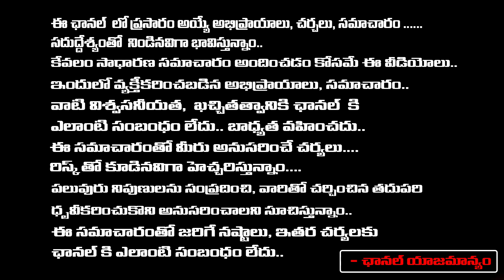TDP Women Leader Asha Comments over CM Jagan | Nara Lokesh Yuvagalam | RED TV TELUGU